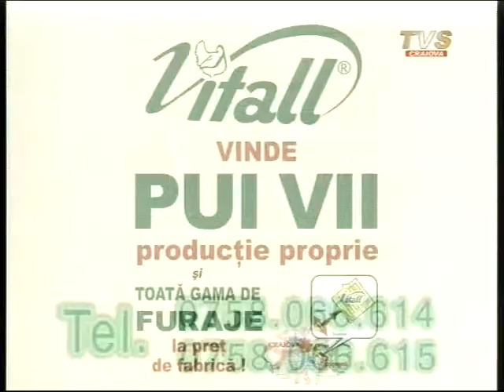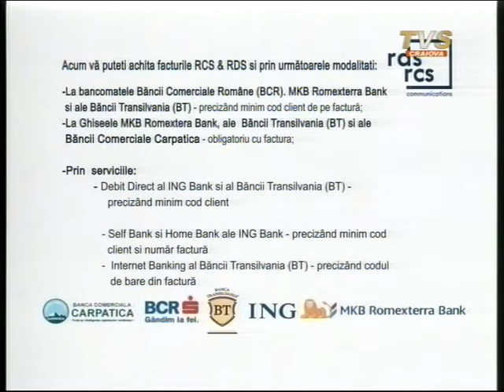Ionut Patularu - I.P.S acad. dr. Ioan Robu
Emisiunea "Sacrul si Profanul" partea IV